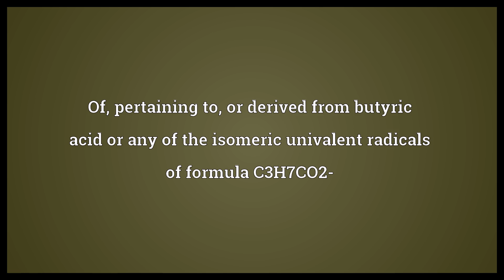Butyric Meaning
Video shows what butyric means. Of, pertaining to, or characteristic of butter. Of, pertaining to, or derived from butyric acid or any of the isomeric univalent radicals of formula C3H7CO2-.  Butyric Meaning. How to pronounce, definition audio dictionary. How to say butyric. Powered by MaryTTS, Wiktionary